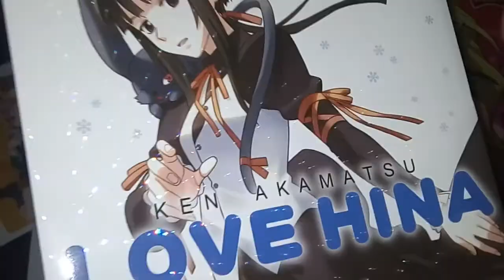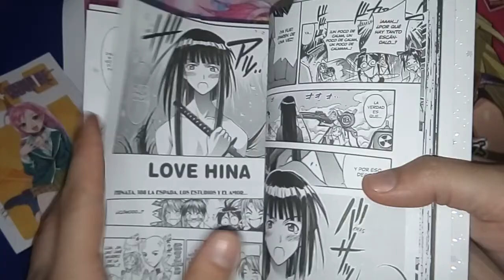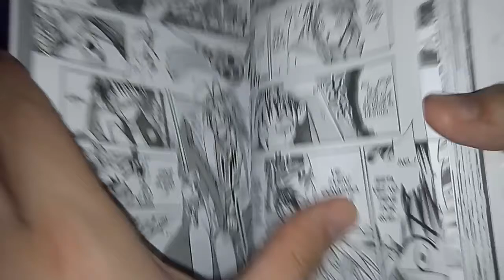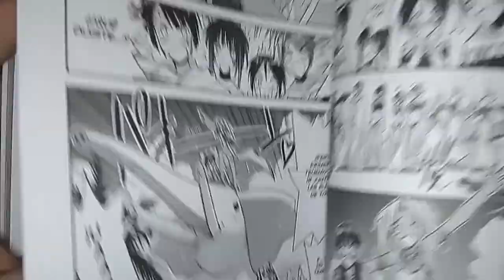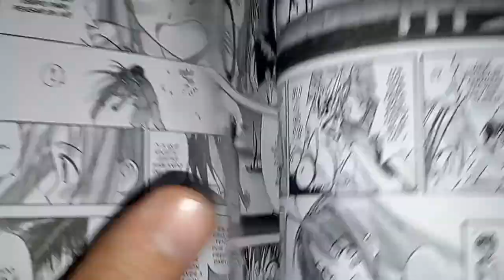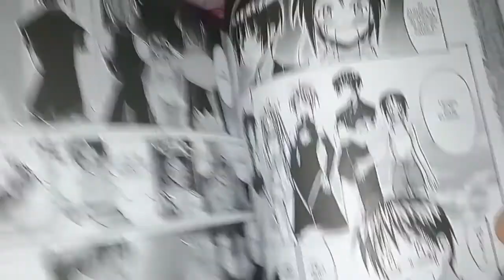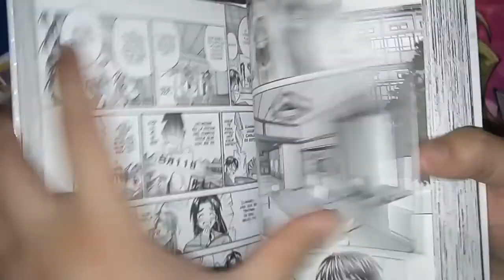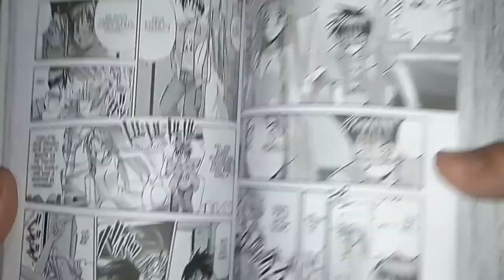[RDC - Manga] Love Hina #7 - Final Edition Deluxe (Primera Parte)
Derechito al vicio!!! Llegamos al tomo final de LOVE HINA, publicado por la editorial Panini en Argentina!!! Al fin sabremos si Keitaro se queda con Narusegawa!!!

Pero este video esta dividido en dos partes??? Alguien habra visto las seis reseñas anteriores?? Kaolla se va al pasto con Keitaro?? Naru se ira a un telo?? La Todai esta en tu corazon? Todo eso y mas en nuestra reseña de la noche: PRIMERA PARTE!